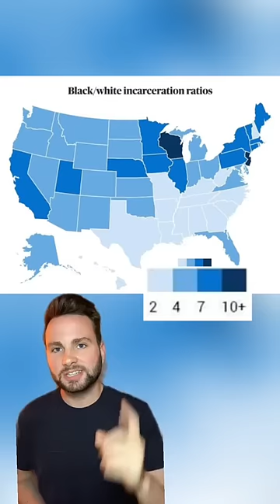Maps That Will Change How You See The World - Part 33